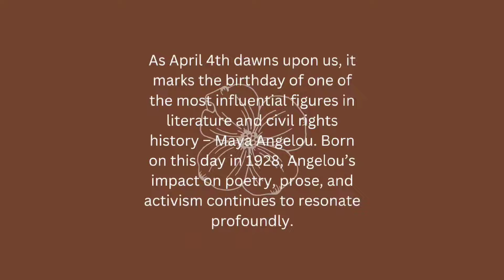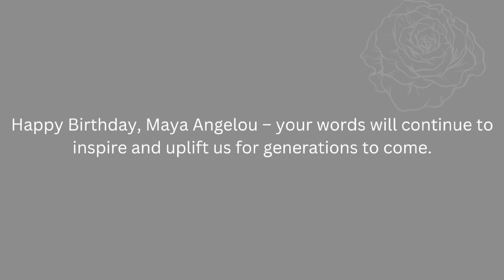Happy Birthday Maya Angelou!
🎉 Join us in honoring the legendary Maya Angelou on her birthday, April 4th! 🎂✨ From her iconic memoirs to her soul-stirring poetry, Maya Angelou's words continue to inspire and uplift millions around the globe. 📚💫 Join us in celebrating her profound impact on literature, civil rights, and the human spirit. Let's spread love, empathy, and wisdom as we pay tribute to this literary icon. Happy Birthday, Maya Angelou! 🎈🌟 mayaangelouquotes happybirthday legend nationalpoetrymonth nationalpoetr